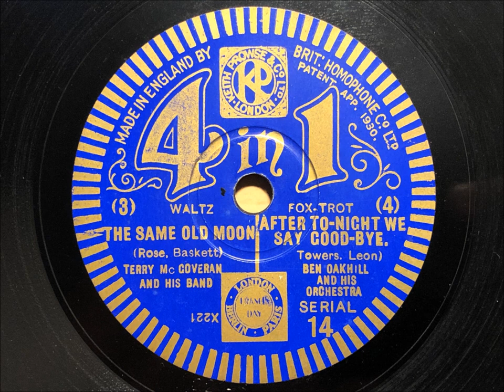After Tonight We Say Goodbye - Terry McGovern And His Band - Sterno 1073 & 4-in-1 14 (both takes)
Terry McGovern isn't as well-known today as other bandleaders, but he had a great orchestra which made a handful of sides on Sterno, 4-in-1 and Zonophone among others. Here's both takes of the song "After Tonight We Say Goodbye". The Sterno is much rougher than the 4-in-1, but is a scarce record to come by! The lead trumpet plays a wonderful solo on both sides.

TERRY MCGOVERN AND HIS BAND

Terence McGovern, p, dir: 2 t / tb / 2 cl, as / cl, ts / p / g / sb / d / v.

London, November 8, 1932